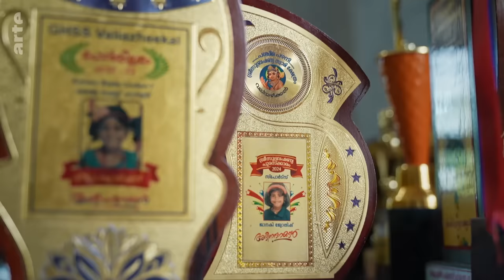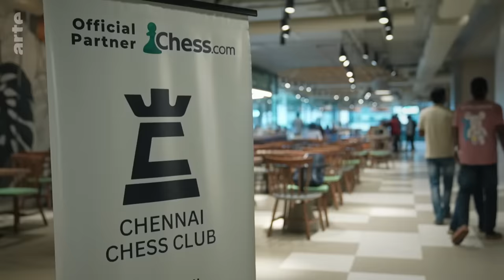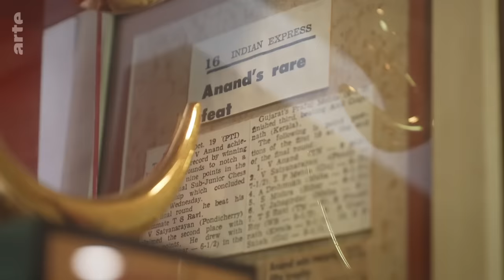Inde : coups gagnants | ARTE Reportage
En septembre 2023, l'Inde est entrée dans l'histoire. Pour la première fois, le pays occupe la deuxième place du classement mondial de la Fédération Internationale d’échecs, juste derrière les Etats-Unis.

Pépinière de grands champions, entraînés par des grands maîtres, les tournois se multiplient et font émerger de nouveaux talents qui s’imposent à l’international. Une explosion de stars des échecs au cours des cinq dernières années, remportant pas moins de 50 titres de grand maître, a ravi le pays. En 2022, lors d’une compétition en ligne, un adolescent indien âgé de 16 ans a battu, en 39 coups, le champion du monde Magnus Carlsen, 31 ans.
Cette toute nouvelle génération de jeunes prodiges qui fait la fierté de l’Inde, est issue de villes où les échecs occupent une place essentielle dans la vie culturelle.
Transformées en enjeu politique, ces compétitions constituent un moyen d’affirmation sur la scène internationale pour l’Inde dirigée par le Premier Ministre, Narendra Modi. Fort de cette distinction, le pays dépasse ainsi des poids lourds du jeu comme la Chine ou la Russie. Désormais, seuls les Etats-Unis restent à battre.